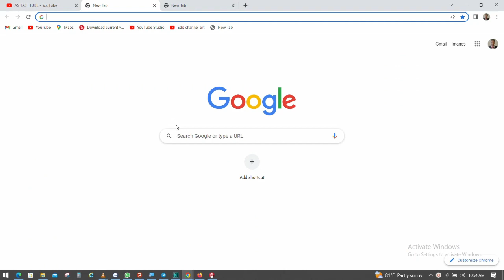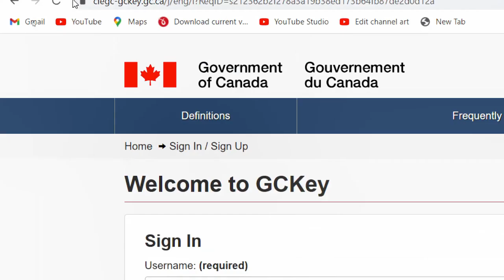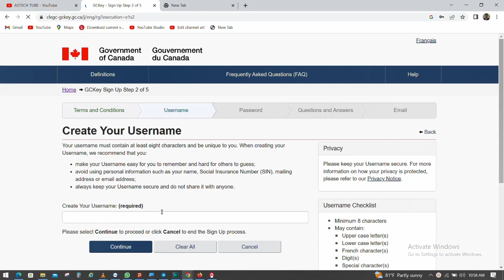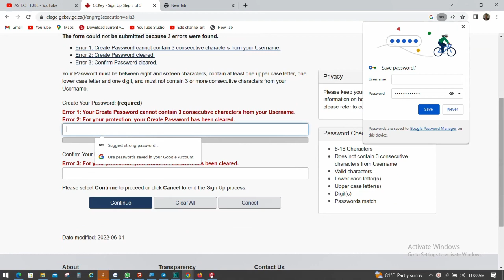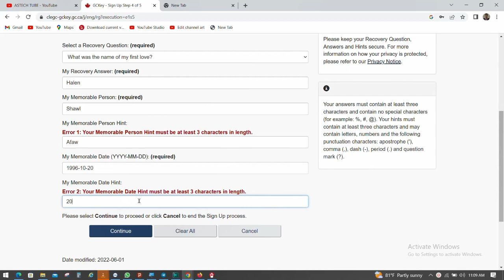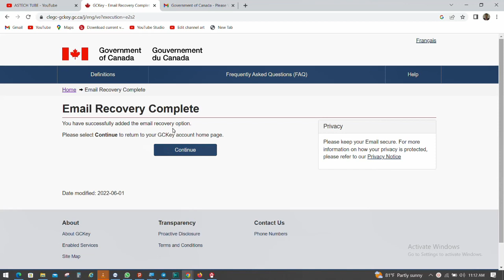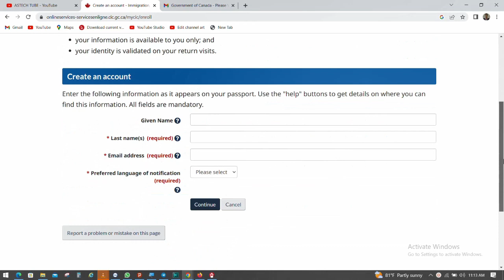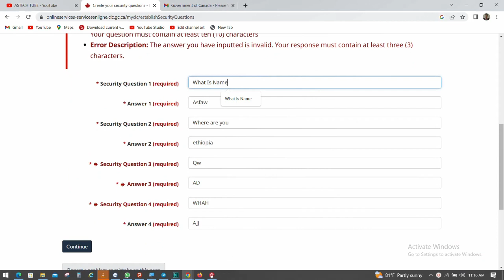Carra Adda Kana Fayyadama Hayyama Hojii Kanaadaa Akka Itti Guutattan//Apply For Canada Work Permit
On This Video We Get About How To Apply For Canada Work Permit - Apply For Canada Work Permit.
Apply for permanent residence: Express Entry.
1,Fill out the online form.
2,Scan and upload the documents.
3,Pay your fees.
4,Submit your complete application.
5,After you apply.
6,Check your application status.